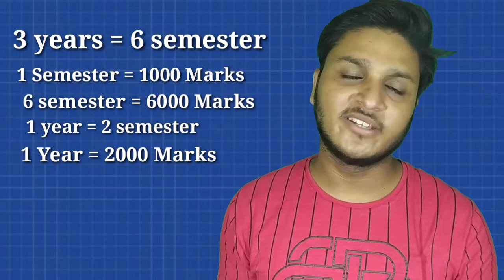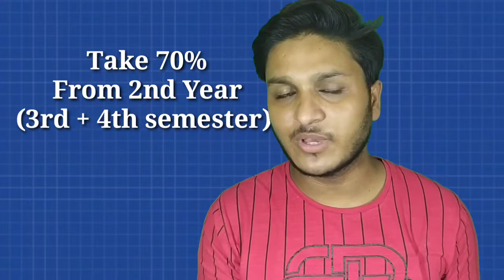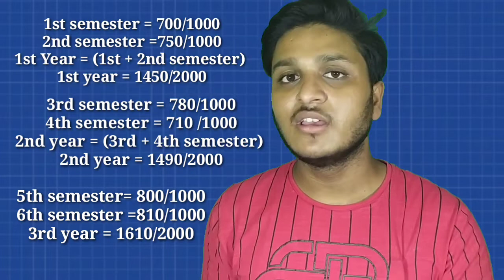How to calculate Diploma aggregate/Total percentage in 2020 | Diploma ki Percentage Kaise Nikale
In this video we are Discussed about diploma percentage that how to calculate diploma total percentage